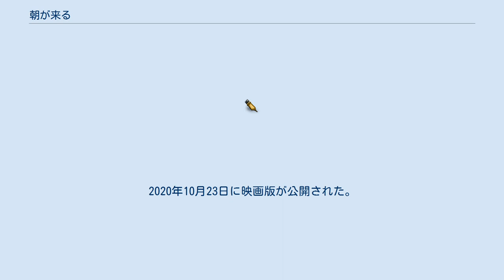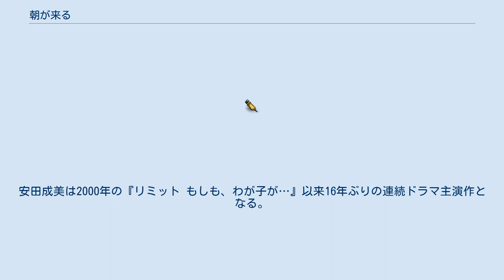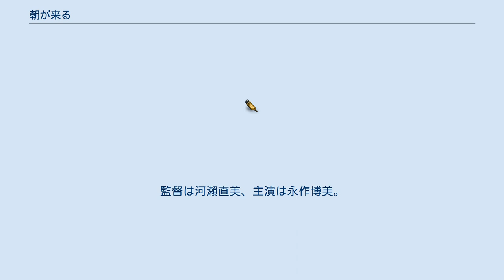朝が来る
『朝が来る』（あさがくる）は、辻村深月による日本の長編ミステリ小説である。
『別册文藝春秋』2014年1月号から2015年3月号に連載、文藝春秋より2015年6月15日に刊行された。
長い不妊治療を経て子供に恵まれず特別養子縁組という手段を選択した夫妻と、中学生で妊娠しやむを得ず子供を手放した幼い母の、それぞれの葛藤と人生を描いた社会派ミステリー。
第13回（2016年）本屋大賞第5位。
 2016年に東海テレビの制作により、フジテレビ系でテレビドラマ化された。
2020年10月23日に映画版が公開された。
 片倉ひかりは中学生の時に、当時付き合っていた巧と性行為をしたのち、望まない妊娠をしてしまう。
その後、ひかりの父母が紹介してくれた『ベビーバトン』と呼ばれる特別養子縁組団体によってひかりの授かった子供はとある夫婦に引き取られる。
とある夫婦の夫清和は無精子症という病気であり、改善の見られない治療の末、特別養子縁組を組むことになり、ひかりの産んだ子供を引き取ることになる。
そんなある日、片倉ひかりと名乗る人から「子供を返してください」と言われる。
 東海テレビの制作でテレビドラマ化され、フジテレビ系「オトナの土ドラ」枠で2016年6月5日から7月31日まで全8回で放送された。
安田成美は2000年の『リミット もしも、わが子が…』以来16年ぶりの連続ドラマ主演作となる。
 2020年10月23日に公開。
監督は河瀨直美、主演は永作博美。
第73回カンヌ国際映画祭「Official Selection 2020」選出作品。
英題は"True Mothers"。
 当初は2020年6月5日に公開予定だったが、新型コロナウイルス感染症（COVID-19）の感染拡大に伴い、同年4月21日に公開延期が発表された。